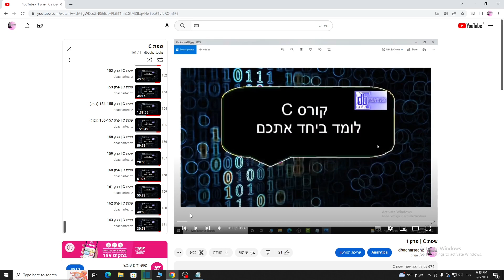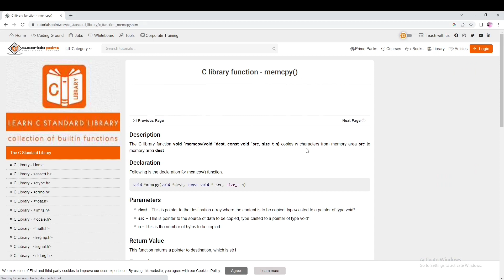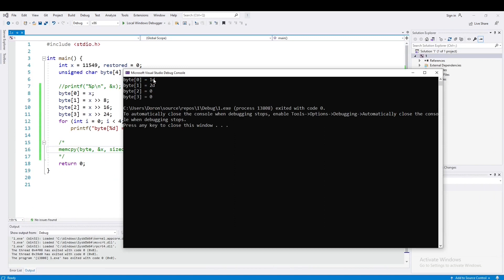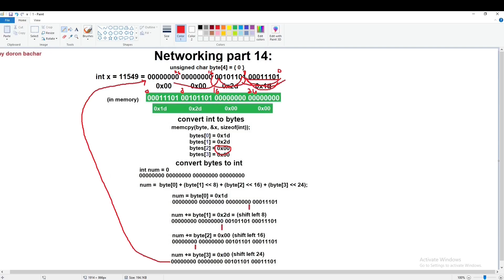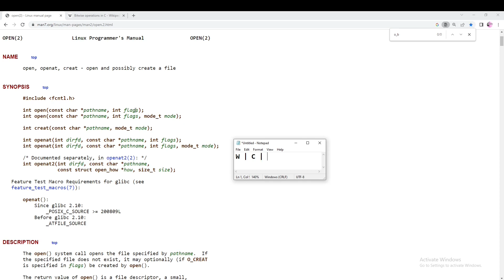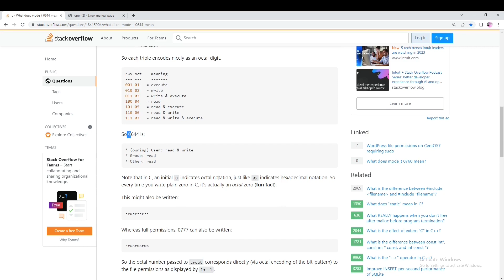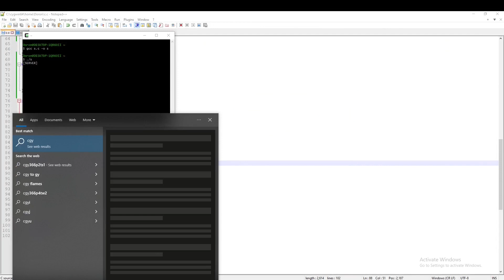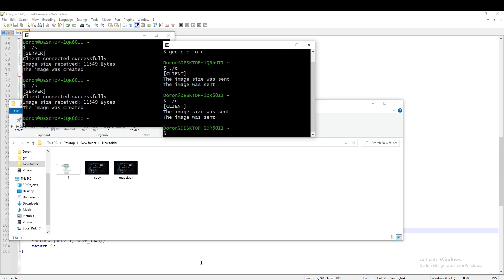שפת C | תכנות רשתות - קריאה וכתיבה נכונה דרך socket חלק 3 (Socket)